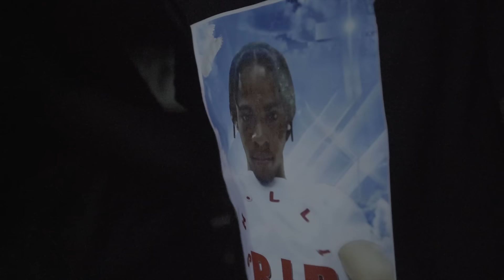RYGIN KING - Paranoid (Official Music Video)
RYGIN KING
SONG: PARANOID
Produced by: RYGIN TRAPP RECORDS/TIP GOD MUSIC
VIDEO DIRECTOR: MAGIXbyArt & RYGIN TRAP RECORDS